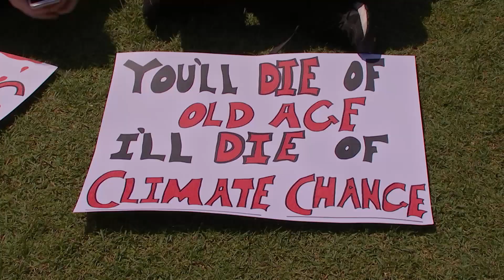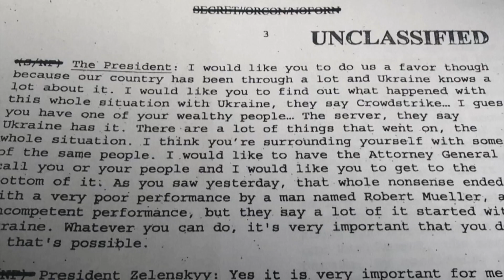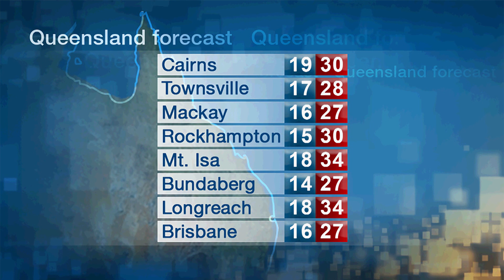QUT TV News - Thursday 26 2019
In this bulletin, The Prime Minister hits back at critics of Australia's climate change record.

Yet another report has warned that our oceans ecosystems are collapsing.

The ACT has officially legalised cannabis for personal use.

Drones can do all sorts of things, including keeping people safe.

It's often said we make our own happiness, and in Brisbane it seems we do a lot of it.